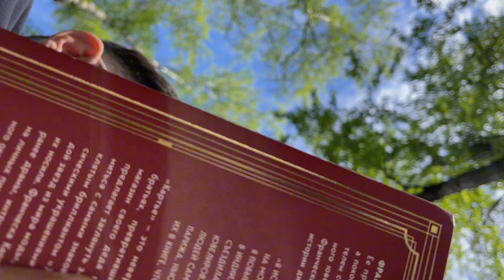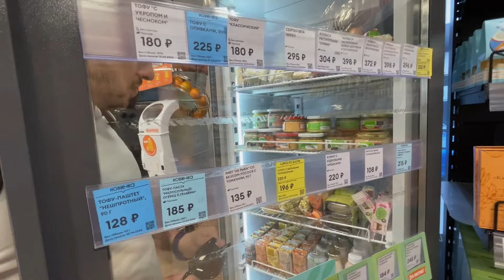МОЯ зож-ЖИЗНЬ: пикник с парнем, спортзал, правильное питание, театр на Арбате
В этом видео мы с вами проведем целый день вместе: от утреннего пикника в парке у пруда Бекет до тренировки и похода в театр в центре Москвы!

Меня можно найти:
Канал в тг (Аня контент и отношения)
Та самая соц.сеть : anyajfr ❤️

всем доброго дня, обнимаю хх